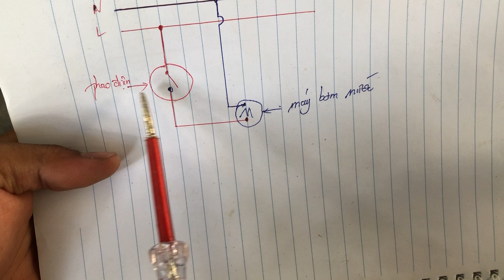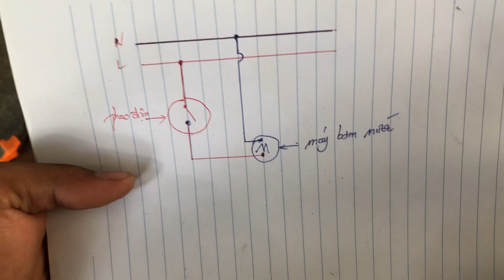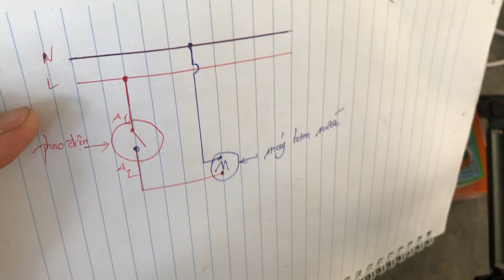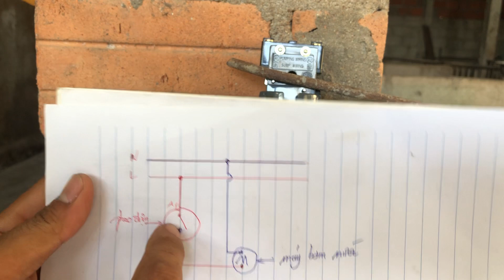hướng dẫn lắp phao điện có sơ đồ - tự động bơm khi hết nước